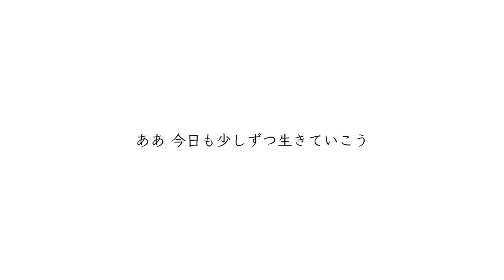【96猫】贖罪を歌ってみた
『今日も少しずつ生きていこう』

From NicoNico

Music.Words◆
傘村トータ様
Mix◆
ちか様
Vocal◆
96猫